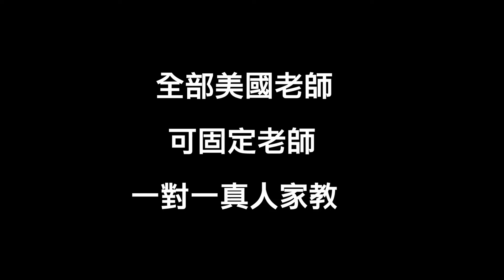Alexis Boga's Profile